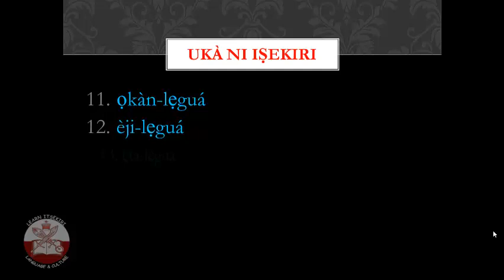Itsekiri Numbers from 1-20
Learn Itsekiri Language and Culture